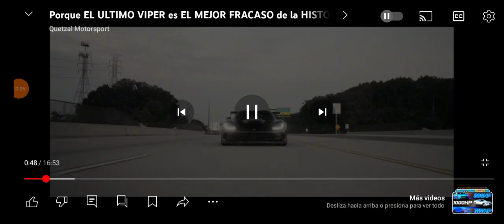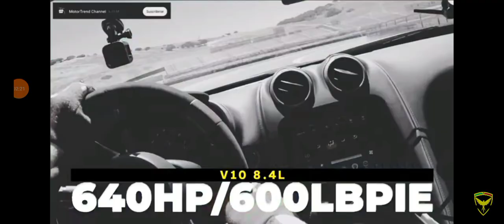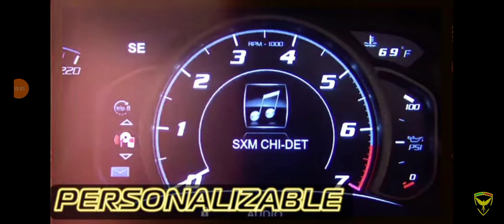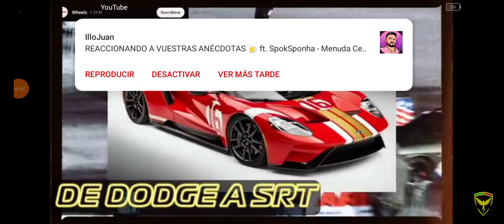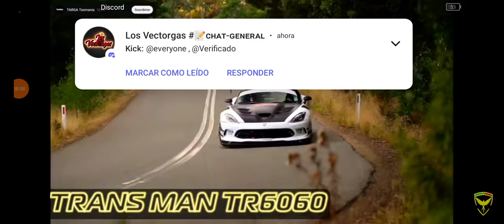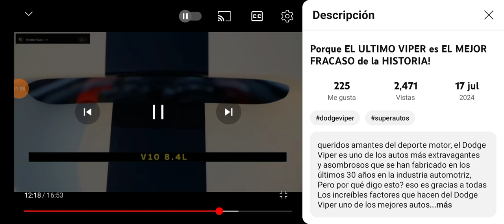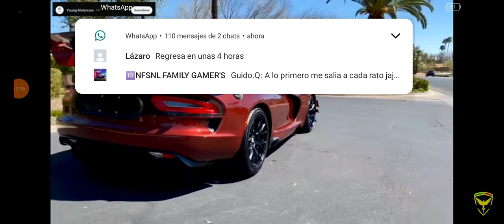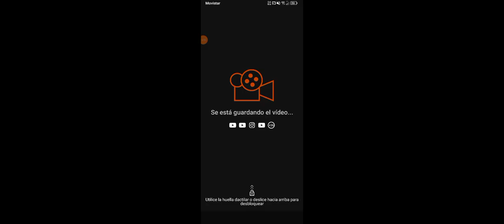reacción al Viper del canal